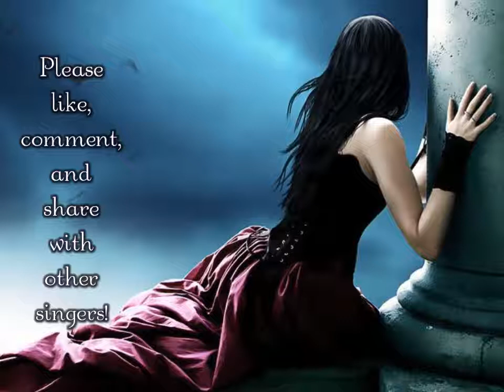Slow Come Ready and See Me in Eb (Low) by Richard Hundley Note-Learning Guide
This is a note-learning guide for Come Ready and See Me in Eb (Low) by Richard Hundley. It is slow, about 75% the regular performance tempo*. The vocal line is played by a synthesized oboe, so it is very easy to hear over the synthesized piano accompaniment.

*For the purposes of this coaching series, regular tempo for this song is half note=54.